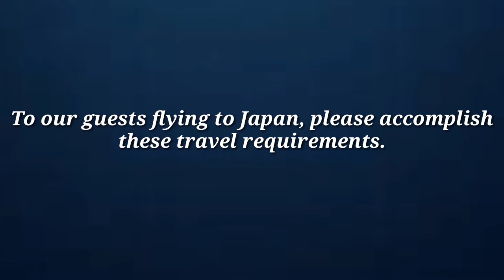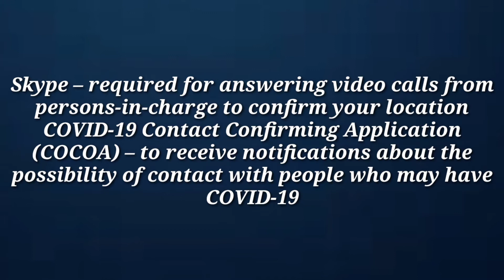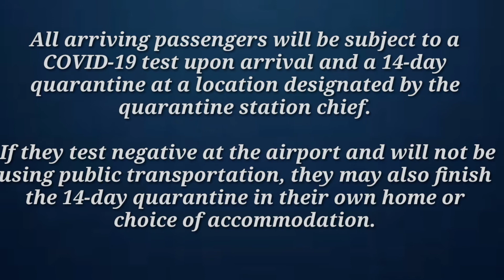Travel Guidelines from Japan 🇯🇵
Update from Japan

To our Japan-bound passengers: